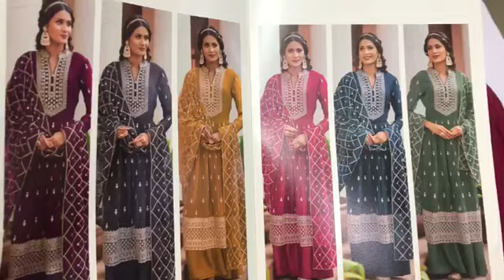Latest Nayra Cut Design I Fancy Readymade Collection I Wholesale Only I fabtex India I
Fabric
Top : Georgette With Emroidery Work
Bottom : Georgette
Dupatta : Georgette With Heavy Emroidery
Size : L , XL , XXL

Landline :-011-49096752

sharara suits
chandni chowk
new fashion
pakistani suit
chandni chowk
ladies suit
chandni chowk
wholesalers
wholesaler  distributor
kurta dupatta
Design
wholesaler
wholesalers
suit piece
suit piece
fancy suit
Cotton suit
Fancy suit
Cotton suit
Boutique collection
Cheapest suit market
Cotton suit
Fancy suit

Kurti Design
Pure Cotton Suit
Jaipuri Suit
Ladies Suit Design
Basic Suit
Dress Material
Cotton Suit
Kurti Market
Long Kurti
Kurti
Stylish Kurti
Sharara Suit
Heavy Dupatta
SuitPure Suit
Nai Sarak
Ladies Suit
Handwork Suit
Latest Suit Design
Designer Wear
Chandni Chowk
Unstitched Suit
Nai Sarak
Designer Suit
Ladies Suit
Hand Work Ladies Suit
Heavy Suit
Eid Collection
Sharara Design
Sharara
Bourtique Suit
Catalogue Suit
Long Suit
Fancy Suit
Sasti Kurti
Suit
KurtiCotton
Gown Kurti
Long Gown
ladies suit
pakistani suit
chandni chowk
ladies suit
chandni chowk
kurta dupatta
Design
suit piece
suit piece
fancy suit
Cotton suit
Fancy suit
Cotton suit
Boutique collection
Cheapest suit market
Cotton suit
Fancy suit
Stylish suit
Long designer suit
Bridal suit
Latest Fashion
latest Designs and patterns of Dresses
Anarkali Suits
Sarees
Kurtis
Salwar Suits Women Salwar
Designer Suits
Salwar Kameez